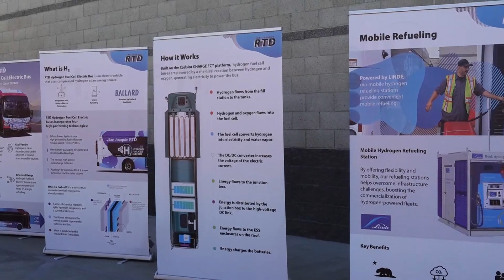San Joaquin Regional Transit District unveils new hydrogen fuel cell electric buses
The agency started to introduce electric buses in 2013 and between 2022 and 2023 they got nine new fully electric buses.